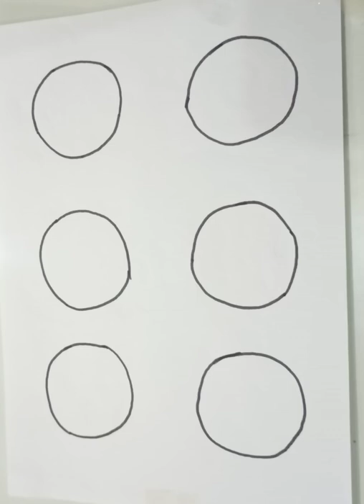Animals drawing with circle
Easy drawing for kids with colour
Drawing for kids images
House drawing
Easy and simple drawing for kids
Who doesn’t want to learn how to draw! Grab our step by step drawing for kids, beginners and everyone else! Our easy tutorials all come with a super handy directed drawing printable and are perfect for all ages.
You will learn to draw all kind of cute, cartoon like and even realistic characters and our collection of lessons is always growing.
How to Draw – Step by Step Drawing For Kids, Beginners and Enthusiasts

We’ll be learning to draw many fun things together. Each of our tutorials comes with a handy directed drawing printable with all the steps included, as well as room to make your drawing. Perfect for getting artsy on the go or to use in the classroom (you could also bind them in your own personal book to practice).

Here are our latest how to draw tutorials:

Magical Creatures
As everyone needs a bit of magic.
How to Draw an Unicorn – Easy and Cute Step by Step Drawing Tutorial

Holidays & Seasons
Tutorials for seasonal characters, animals and objects.

Easter
How to Draw a Baby Chick – Step by Step Drawing Guide
How to Draw a Bunny (Cute) – Step by Step

Halloween
How to Draw a Ghost
How to Draw a Spiderweb – Step by Step Cobweb Drawing Tutorial

How to Draw a Jack O’Lantern

How to Draw a Spider – Step by Step Drawing Tutorial

How to Draw an Owl – Step by Step Instructions

How to Draw a Bat – Step by Step Bat Drawing Tutorial

Fall

How to Draw a Turkey

How to Draw a Pumpkin

Flowers

Simple flowers that are super pretty.

How to Draw a Tulip for Kids – Easy Step by Step Tutorial

How to Draw a Rose – Easy Step by Step For Beginners and Kids

Bugs

Cartoon like crawlies with a cute look.

How to Draw a Snail (cute) – Easy Step by Step Tutorial

How to Draw a Caterpillar – Step by Step Guide for Kids and Beginners

How to Draw a Bee – Cute – Step by Step Tutorial

How to Draw a Butterfly Step by Step for Kids + Printable

Animals

To keep things easier, we have divided the animals in some subsections.

Pets

Some of the animals we commonly regard as pets.

How to Draw a Cat – Step by Step Cat Drawing Instructions (Cute Cartoon Cat)

How to Draw a Dog – Step by Step Drawing Tutorial for a Cute Cartoon Dog

Forest Animals

How to Draw a Fox – Step by Step Fox Drawing Tutorial

Farm Animals

A collection of animals that come to mind when you think about farms.

How to Draw a Cow – Step by Step Cow Drawing Instructions (Kids and Beginners)

How to Draw a Sheep – Step by Step Sheep Drawing Tutorial

How to Draw a Horse Step by Step Tutorial for Kids (Cartooning)

Ocean Animals

Dwellers of ocean and sea.

How to Draw an Octopus

How to Draw a Whale Step by Step (cartoon style)
How to Draw a Dolphin Step by Step for Kids + Printable

How to Draw a Fish Step by Step Tutorial for Kids + Printable

How to Draw a Turtle – Step by Step Drawing Tutorial

Jungle, Safari…

How to Draw a Monkey – Step by Step Drawing Guide

How to Draw a Lion – Step by Step Drawing

How to Draw an Elephant – Step by Step Elephant Drawing Tutorial

Frogs, lizards and all beyond and in between. ko